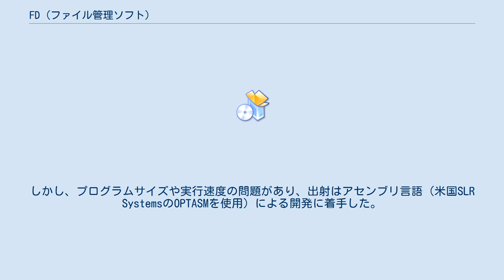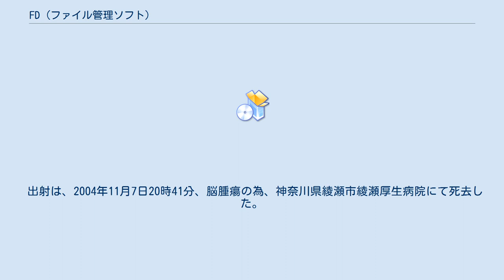FD (ファイル管理ソフト)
FDは、MS-DOS上で動作するファイルマネージャである。
 初期のMS-DOS環境にはファイルやディレクトリを総合的に管理するソフトウェアは存在しなかった。
ファイルを操作する為には、コマンドライン上でDIRコマンドを使って目的となるファイル名を調べてはコマンドを打ち込む事で処理を行った。
ディレクトリを移動する際にはCDコマンドで移動し、元の場所にも再びCDコマンドで戻る、といった非効率的な操作を繰り返すのが一般的であった。
コンピュータに明るい一部のユーザーはUNIX用のツールを真似たものを自作したり、市販のそうしたツールを導入してコマンドの機能を改善してはいたが、一般ユーザには普及していなかった。
 こうした作業を改善するのがファイラーで、現在あるエクスプローラのように、あるディレクトリのファイルを一覧表示し、その中から選んだファイルに対しメニューから削除・改名・移動・コピー・実行等の操作を行う事が出来る。
欧米ではIBM PCの普及と共にいくつかのユーティリティが入手できる様になりつつあった。
日本では、商用ソフトの『エコロジー』（株式会社マイクロデータ）の発売に続き、フリーウェアとしてFDが登場した事によって、MS-DOSでのファイル管理は劇的に効率化した。
 FDは出射厚（いでい あつし）が1989年に日本電気 (NEC) 製パーソナルコンピュータ「PC-9800シリーズ」向けに開発を始めた。
当時あったファイル管理ソフトウェアの操作性や速度に、出射が不満を感じていたことがきっかけだったという。
開発当初はMS-Quick Basicにて作成していた。
しかし、プログラムサイズや実行速度の問題があり、出射はアセンブリ言語（米国SLR SystemsのOPTASMを使用）による開発に着手した。
この頃のプロトタイプは、岡山市の烏城無線が運営していた草の根パソコン通信ネットUJO-NETでのみ公開していた。
仮想ドライブに対応したVer1.04からは大手商用パソコン通信サービスのニフティサーブにて公開。
続くVer1.06でユーザーによるキー設定などの機能が追加された。
Ver2.00でファイルディレクトリのツリー構造を表示する機能が追加。
Ver3.00でネットワークドライブに対応した後は、いくつかのバグフィックスが行われたのみで、大幅な仕様変更はなかった。
そして1996年12月12日公開のVer3.13にて、約8年に亘る開発に終止符を打った。
 公開後の反響は大きく、商用パソコン通信ネットから無料の地方の草の根BBSに至るまで転載された。
また、パソコン情報誌が付録ディスクに収録し、さらにFDや関連ツールを収録したディスク付きの解説書も発行されたため、パソコン通信を使わないPC-9801ユーザーにも普及していった。
その事実を象徴するように、FDは第1回フリーソフトウェア大賞において、ユーティリティ部門賞を受賞している。
 アセンブリ言語で書かれていることもあって非常に軽快な動作である。
開発当初から重視された操作性においても優れている。
PC-9800シリーズ版に続き、DOS/V版なども作られた。
また有志たちによりさまざまなプラットフォームにも移植されていった。
FDの影響を受けて誕生したファイル管理ソフトも多く、ファイラーと呼ばれるジャンルを形成した。
その操作性の良さが手に馴染んで、MS-DOS 5.0以降のDOS Shell、MS-Windows3.1のファイルマネージャやWindows95のエクスプローラよりも、MS-DOSのファイラーに似たオンラインソフトウェアを望むユーザーも多く見られた。
日本のソフトウェア文化史上において、LHAなどと共にMS-DOS時代のフリーウェアを代表するソフトの一つである。
 出射は、2004年11月7日20時41分、脳腫瘍の為、神奈川県綾瀬市綾瀬厚生病院にて死去した。
享年56歳。
出射はFDの他にもテキストファイル閲覧ソフト（ページャー）「MIEL」（清水洋平との共同開発）などを作成しており、DOS時代に大きな足跡を残した。
 FDにはその機能や外観を模したクローンがいくつか存在する。